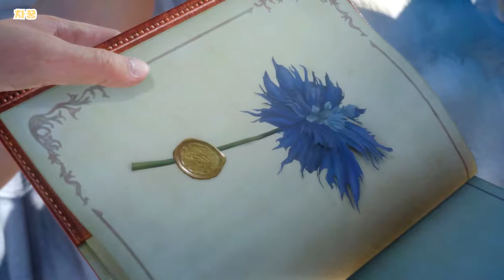[차꿍] 파이널 판타지 15 [S01.E05] 챕터 1-4 - 첫 번째 자동차 여행 (Final Fantasy 15)